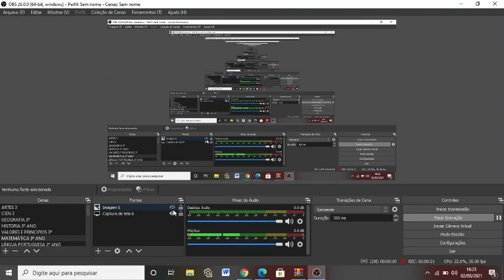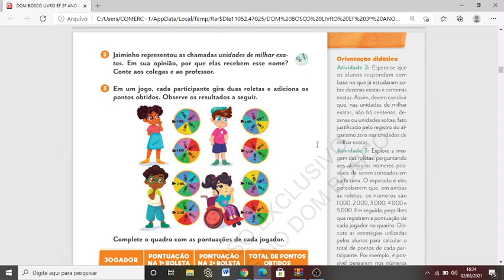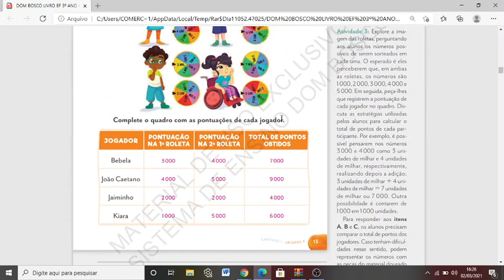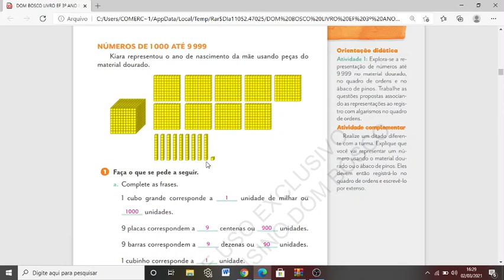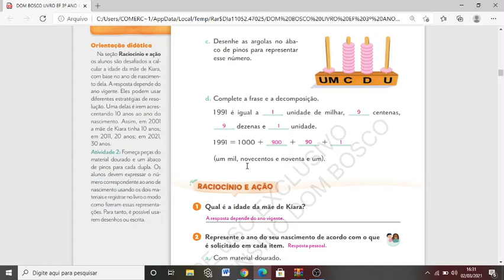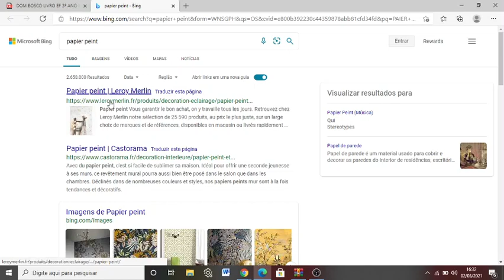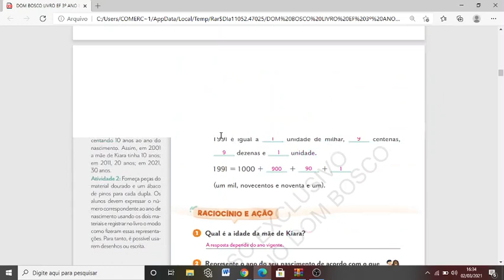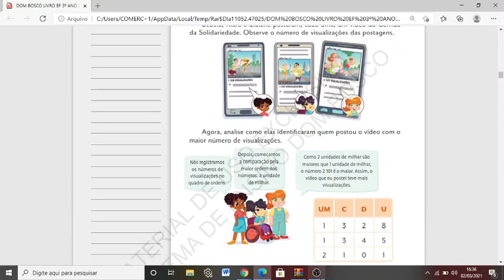MATEMÁTICA AULA 02 UNIDADES DE MILHAR EXATAS